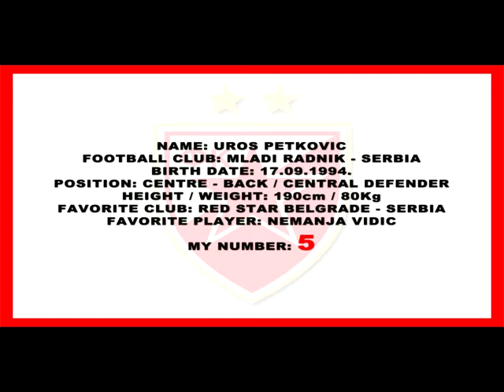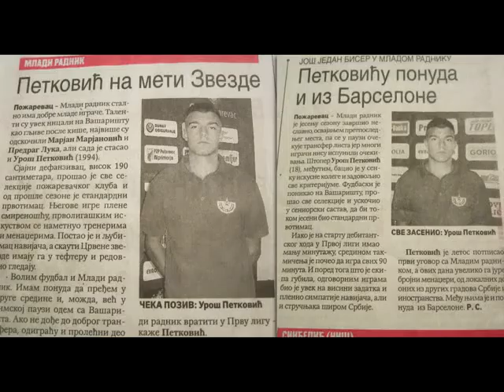18 year old soccer player - Uros Petkovic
Uros Petkovic - video CV